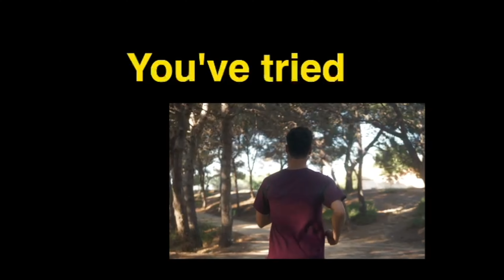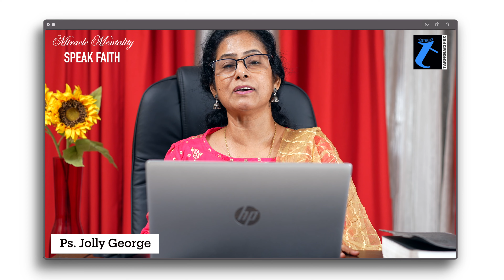SPEAK FAITH - Miracle Mentality | 28 Aug | Morning Devotion | Ps. Jolly George